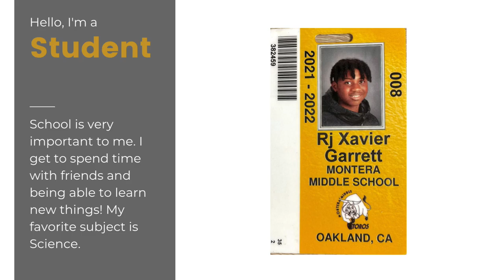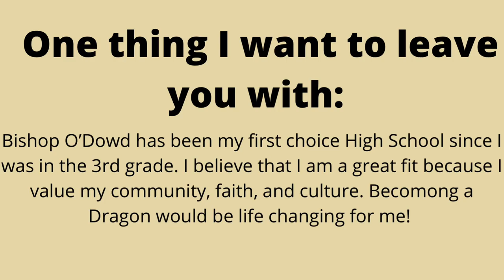Xavier Garrett Bishop O’Dowd Admission